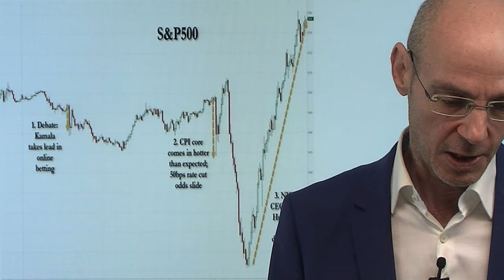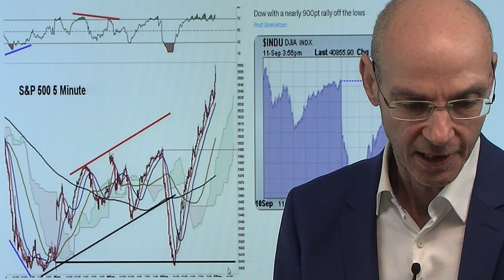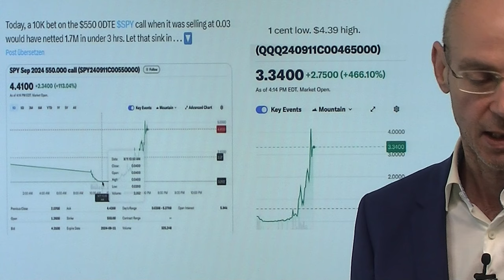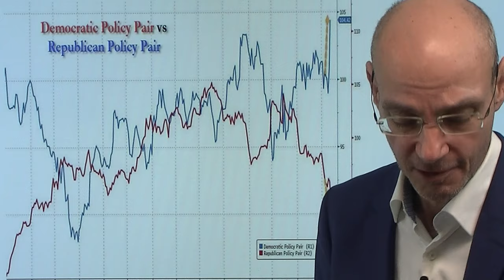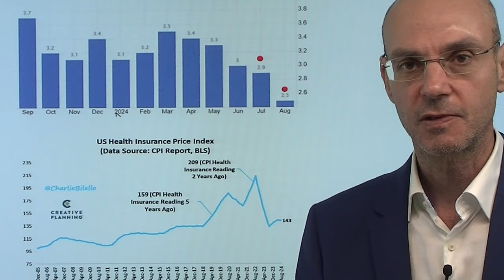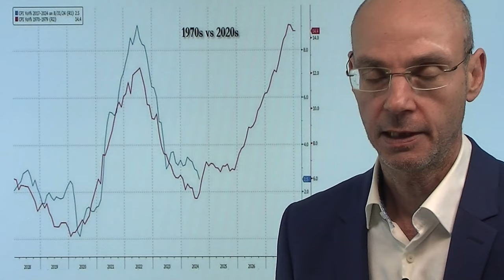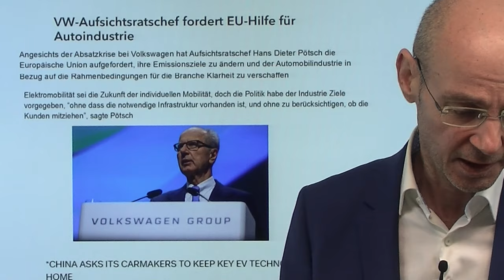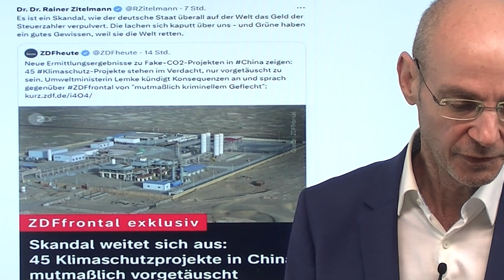Zinsen, Nvidia: Woher kam die plötzliche Kaufpanik? Videoausblick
Hinweise aus Video:

1. EZB senkt heute die Zinsen – Aber was dann, Frau Lagarde?

2. Robert Habeck will die Wirtschaft ankurbeln – Maßnahmen und Kritik

Die US-Aktienmärkte drehten nach anfänglichem Abverkauf (aufgrund geringer werdender Hoffnungen auf einen großen Schritt bei den Zinsen) plötzlich massiv nach oben, getrieben von Nvidia. Was hat diese Kaufpanik ausgelöst? War es die Auffassung, dass eine 0,25%-Senkung der Zinsen doch besser ist, als wenn die Fed als Zeichen von Panik die Zinsen bei ihrem ersten Schritt um 0,5% senken würde? Unwahrscheinlich. Treiber der Rally war die Aktie von Nvidia, nach Hoffnungen, dass Exportbeschränkungen nach Saudi-Arabien aufgehoben würden und Aussagen von Nvidia-Chef Huang, wonach die Nachfrage nach Chips "great" sei. Dann kamen die Call-Optionen ins Spiel..

CFDs sind komplexe Instrumente und bergen aufgrund der Hebelwirkung ein hohes Risiko eines schnellen Geldverlustes. 76% der Kleinanlegerkonten machen Verluste beim CFD-Handel mit diesem Anbieter.* Sie sollten überlegen, ob Sie die Funktionsweise von CFDs verstehen und ob Sie es sich leisten können, das hohe Risiko des Geldverlustes einzugehen..